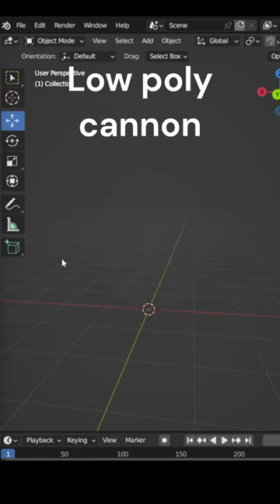Low poly castle in blender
Full tutorial on my utube channel